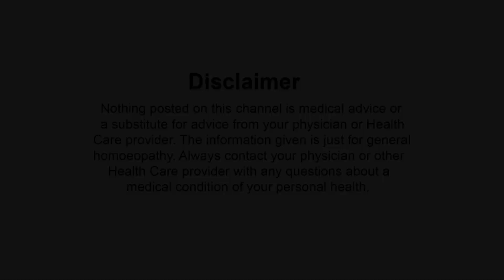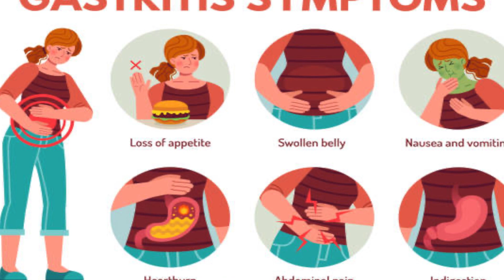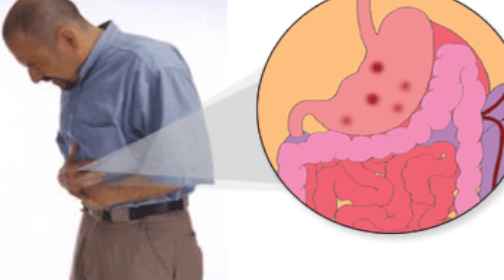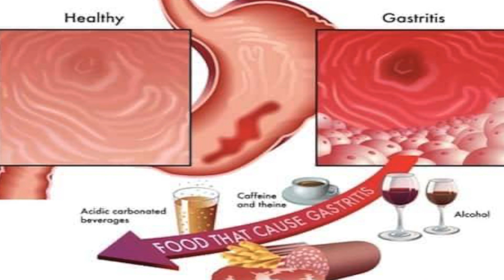Gastritis के क्या है कारण लक्षण और इलाज ?||Gastritis Ethology symptoms and treatment in homoeopathy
Gastritis के क्या है कारण लक्षण और इलाज ?||Gastritis Ethology symptoms and treatment in homoeopathy || Dr Harsh Nigam (MBBS, MD(Physiology) MF(Homoeopathy) || अधिक जानकारी के लिए इस नंबर पे संपर्क करे :- 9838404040, 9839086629

Educational Qualification
Published Papers
• 20 volume series of articles in the section Organon Only of Homeobuzz magazine.

Online Modules

Fundamental Research
• Urolithiasis.
• Fibroid uterus.
• Ovarian cyst.
• Hypothyroidism
• Infertility.
• BPH.
• Hepatitis.

Address
Dr.Nigam’s Homoeopathic Healthcare (p)ltd.